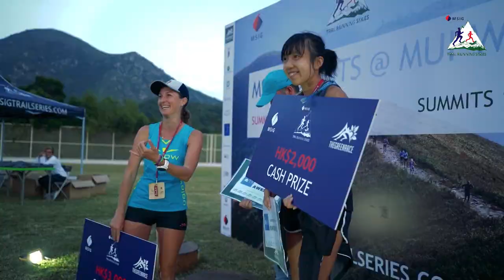MSIG Summits @Mui Wo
The sold-out MSIG Summits @ Mui Wo, the fourth and final leg of the MSIG Trail Running Series 2019, was successfully held on Lantau Island yesterday with around 500 runners taking part across 50km, 27km and 17km distances. Runners, competing either solo or in teams of two or four, scaled a total of 2,700m elevation gain on the 50km course, 1,730m for the 27km course, and 500m for the 17km course.

In the 50km event, which spanned the length of Lantau from Mui Wo to Tai O and ascended all major peaks on the island, local runner Tsang Fuk-cheung was first across the finish line in 06:23:01. He claimed the HK$3,000 winner’s cheque, pipping Guillaume Perrot by around 10 minutes. Elsa Jeandediew bagged the women’s 50km title and also HK$3,000 in 07:51:16, ahead of Marie Mcnaughton by merely 9 seconds.

17km solo winner is elite trail runner Wong Ho-chung, who was sixth at this year’s UTMB. Wong joins a short distance race this time to lead and accompany his students who had also participate in the races. He believes that the MSIG Youth Development Program is a positive step towards nurturing Hong Kong’s future trail stars. “We have to promote trail running to more youth, just like other sports,” said Wong, whose running club, The Peak Hunter, offers a youth program targeting 10 to 16 year olds. “I started running at 24. I believe if our youth can start trail running early, they can have a higher potential than myself for sure — I started too late.”

As the final race of the inaugural MSIG Trail Running Series, the MSIG Summits was also the last chance for contenders to earn points towards the final series rankings. To be eligible for the grand prize, competitors must complete a minimum of three races in either the Short or Long MSIG Series. Guillaume Perrot and Fredelyn Alberto were crowned the Open Series Long Distance Champion and as a reward, they will receive an entry to a Racing The Planet 4Deserts Series race.

Hong Kong student Ng Wai-hei, the 20-year-old and the youngest member of the inaugural MSIG Youth Trail Running Development Program, has won all four legs to emerge as the Youth Series champion, and confirmed his top-ranked spot in the MSIG Youth Trail Running Development Program.

Ng Wai-hei expressed his joy after the race: “I am very happy to rank 1st in the MSIG Youth Trail Running Development Program. After joining the Programme, my performance in short distance trail running has improved. I worked more on speed training, power training and muscles training, thanks to Joint Dynamics. Also, I have done more uphill training on the trails and this has strengthened my legs and power. I have a good nutrition plan provided by Katia, who helps me choose different foods that is suitable for me. Also, the fitness training at Joint Dynamics has helped me strengthen my body through training different parts of the body and muscles.”

Kucher, a top trail runner herself, said: “I have seen some changes in their diet and fueling, and their performance level is quite impressive.” Kucher explained that the personalised training plans also includes some strength and core workouts, stretching and yoga sessions to make sure that the runners’ bodies are well-balanced. “Combining road and trail runs with some speedwork in training is very efficient in increasing their overall performance and stamina,” she added.

The MSIG Summits decided the final rankings of the MSIG Trail Running Series. The race results can be seen below, and at the following

*The results may subject to change within a week after the race, please refer to official website for the latest and final results

The MSIG Trail Running Series encompasses four trail running events throughout 2019, offering UTMB qualifying points to participants. The Series aims to bring the Hong Kong running community a meaningful new trail challenge that showcases the city’s spectacular and unique country parks. The Series endeavours to create development opportunities for Hong Kong’s local running talent, with a focus on nurturing the city’s talented young trail runners.